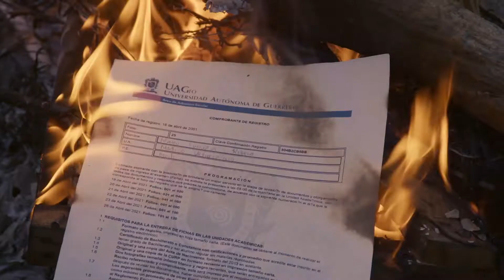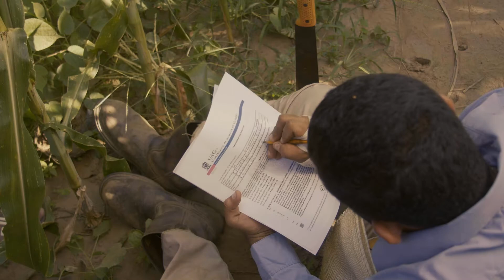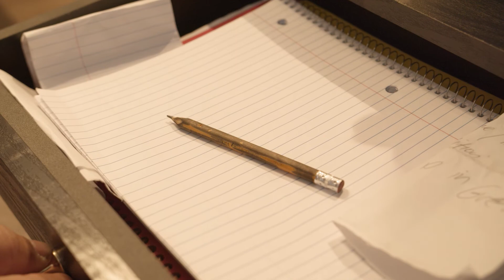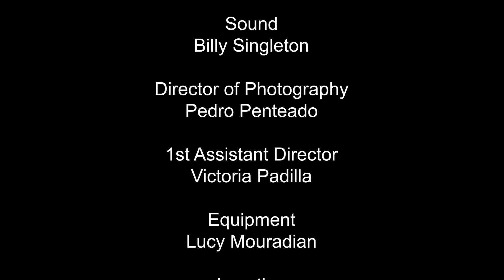Halfway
Halfway tells the stories of Mateo, a young man living in rural Mexico who desires a different path, and Henry, a teen who is unsure of his future after high school.

Starring (in order of appearance):
José María Hernández Galeana as Young Mateo
Ramon Suzara as Henry
Cruz Barrera Ruiz as Fernando
Xavier Mendoza as Mr. Morales (Mateo)

Written by Sofía Ayerdi, Produced by Celeste Bird and Zanate Films

Los Angeles Unit:
Directed by  Edgar Zaragoza, First Assistant Director Victoria Padilla, Cinematography by Pedro Penteado, Sound Recording by Billy Singleton, Edited by Ian Vollstedt, Sound Design by Bellamy Perez, Equipment provided by Lucy Mouradian, Script Advising by James Leon, Jose Cisneros, Casting Support Services provided by Breakdown Services.

Mexico Unit:
Directed by Sofía Ayerdi, First Assistant Director - Victoria Padilla, Second Assistant Director - Jhojan Nataniel Infante Valdovinos,  Production Manager - Adolfo Luvianos Rivera, Sound Recording by Erick Fernando Castillo and Fredy de la O de la Cruz, Cinematography by Dante Korinto, First Assistant Camera - Adolfo Luvianos Rivera, Second Assistant Camera -Pablo Hernán Gómez Leyva, VFX Coordination by Adán Valentin Luvianos Rivera, Production Assistants - Victor Manuel Lino de la O and Raúl Romero, Location provided by Adolfo Lino and Carlos Abarca

Special thanks to Jeff Lengyel and Belinda Isabel Morales Ruiz

Cinema and Television Arts